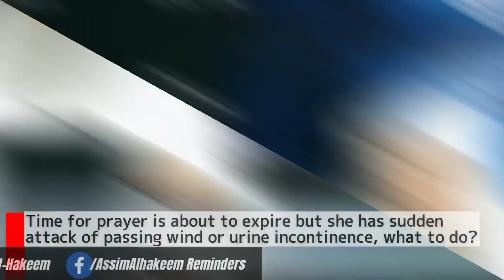Time for prayer is about to expire but she has sudden attack of passing wind or urine incontinence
From: Ask zad | Sh.Assim Bin Luqman Alhakeem | 86 @قناة زاد العلمية الفضائية